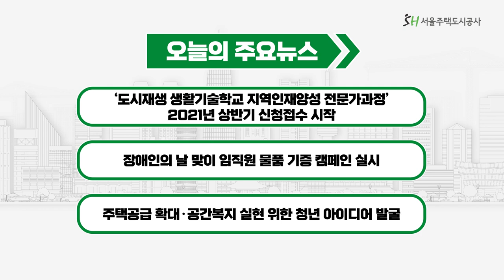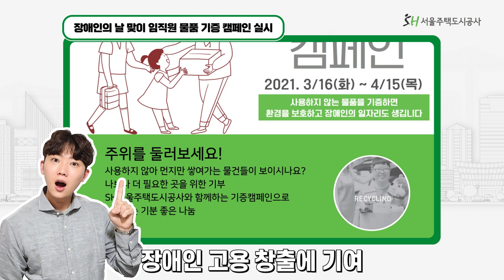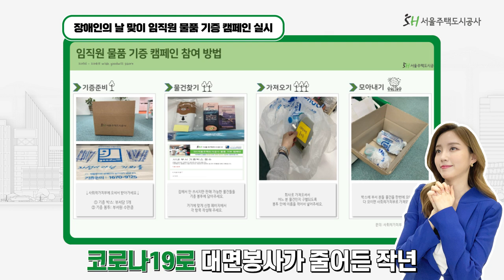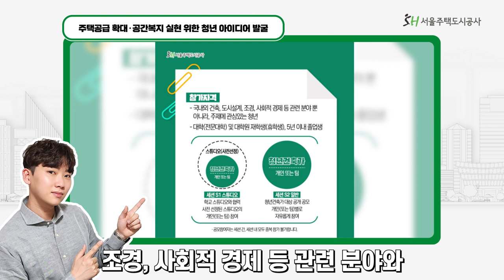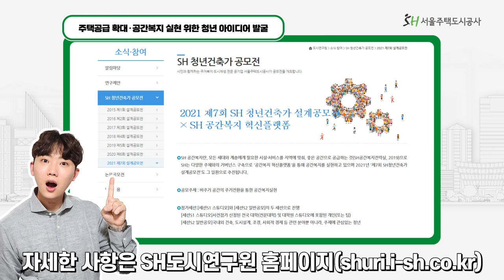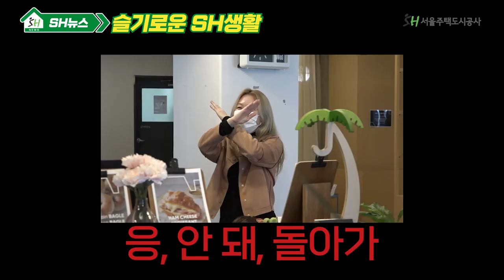[SH 뉴스] 봄향기 가득한 2021년 3월 새 소식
2021년 3월, SH공사에서 무슨 일이?!

SH공사 주요 정보도 놓치지 마세요👀👍

잠깐!
✔ 당첨자
in_in / 이학민

입력기한: ⭐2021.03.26(금) ~ 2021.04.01(목)⭐

00:00 시작
00:34 도시재생 생활기술학교 지역인재양성 전문가과정 2021년 상반기 신청접수 시작
01:40 장애인의 날 맞이 임직원 물품 기증 캠페인 실시
02:51 주택공급 확대 공간복지 실현 위한 청년 아이디어 발굴
04:26 슬기로운 SH생활 - B대면개관식 현장 비하인드
05:48 누가 좋아요 소리를 내었어 - 구독자 댓글 읽기 및 당첨자 발표
08:14 클로징